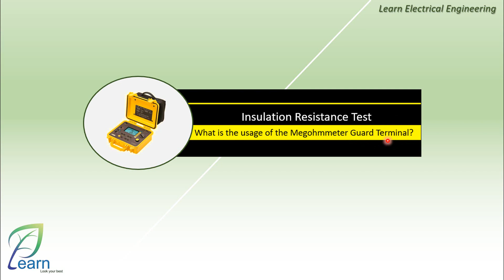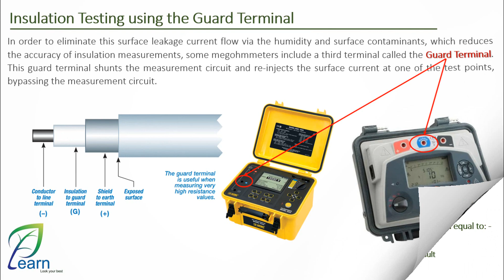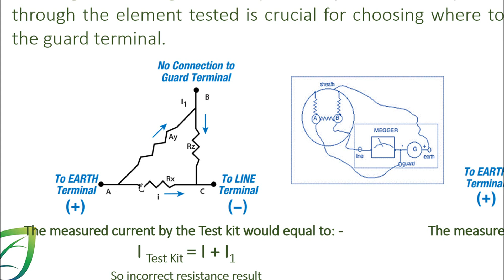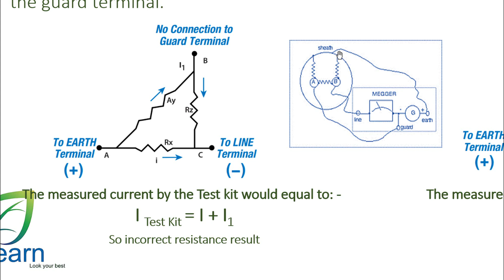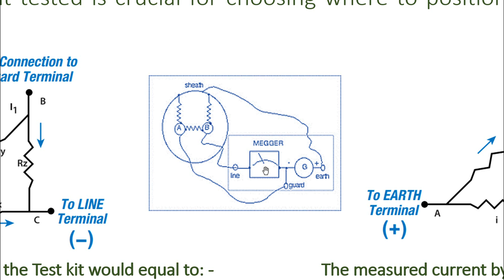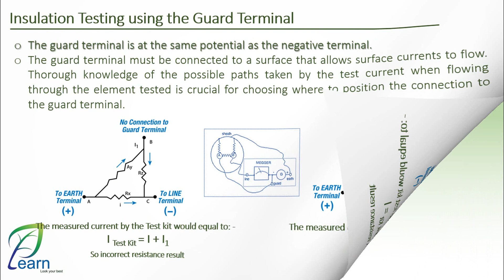Insulation Resistance testing using the Guard Terminal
In the Insulation Resistance Tests (قياس مقاومة العزل), in order to eliminate this surface leakage current flow via the humidity and surface contaminants, which reduces the accuracy of insulation resistance measurements, some Insulation Resistance Testers (Megger MIT & Megohmmeter CA.65) include a third terminal called the Guard Terminal.